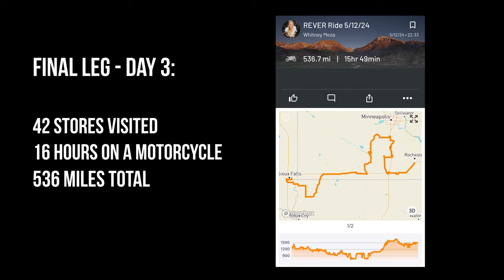Riding to Every Kwik Trip Gas Station - New Locations in South Dakota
Welcome to day 3 of riding to all of the Kwik Trip locations throughout the Midwest (there's a total of 877 of them), and this is my final leg. I am making my way through the southern portion of Minnesota, briefly into Iowa for a new store location, and ending out in South Dakota at the new  @KwikTripKwikStar  out there!

MY RIDING SETUP + FAVS: